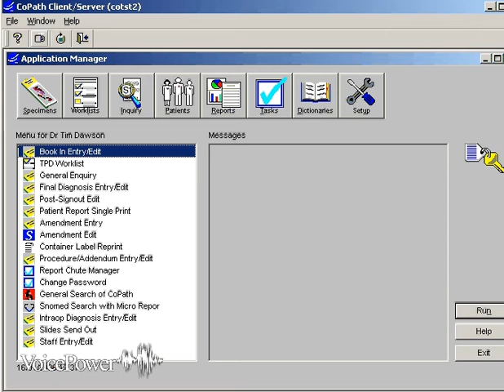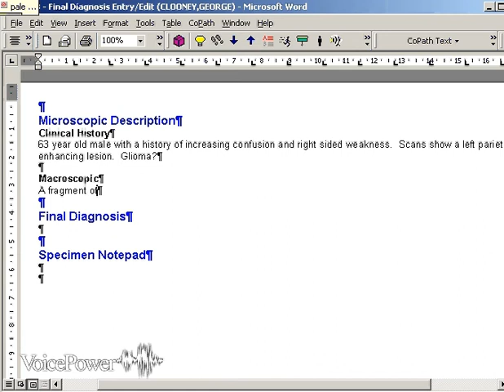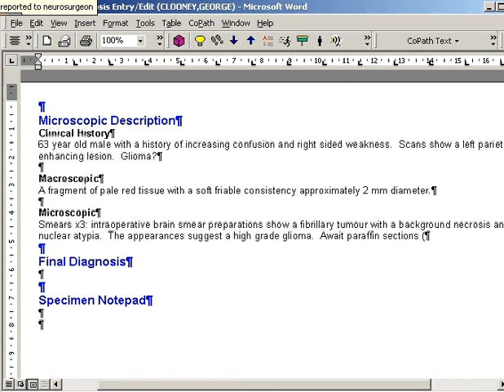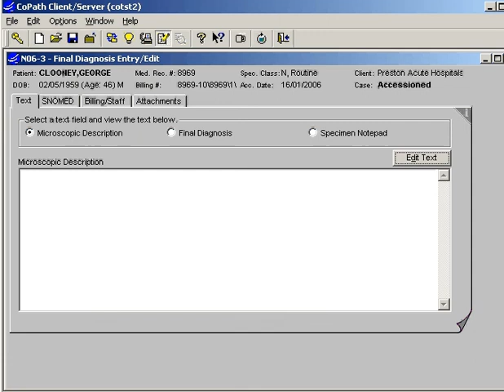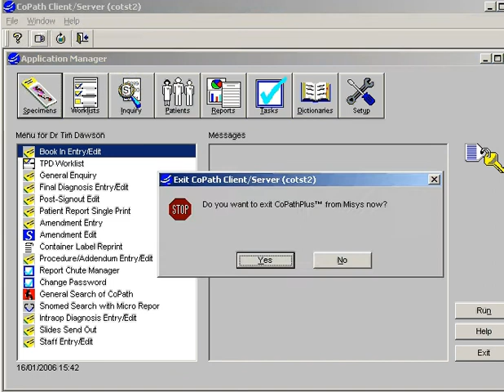Dragon Speech Recognition with CoPath.avi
Demonstrates speech recognition being used directly with the Pathology clinical package CoPath, automation of workflow via voice commands can also be observed.